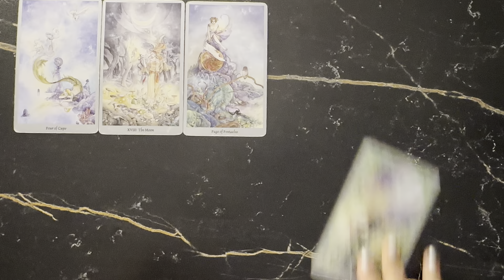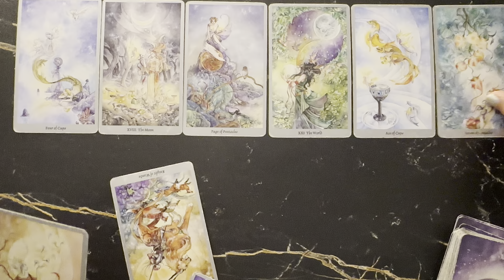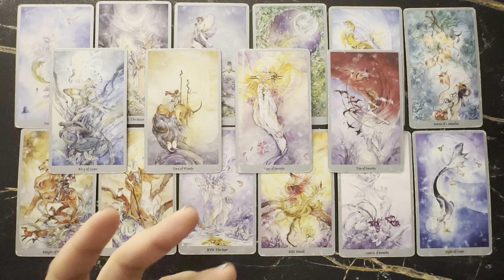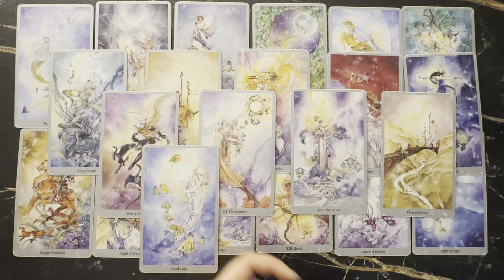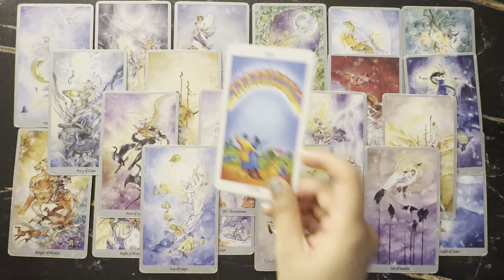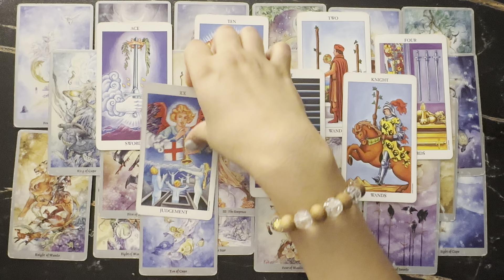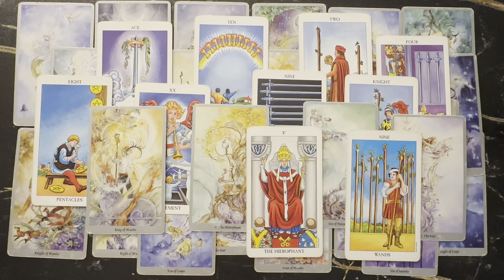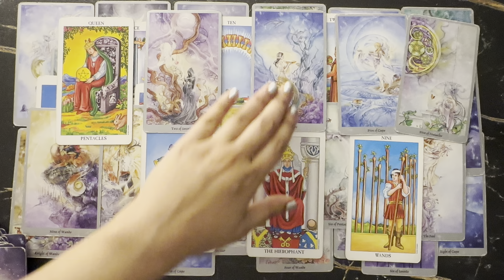PISCES- BRANDEST NEW BEGINNING💣💓😱SOMEONE IS CRAVING YOU DESPERATELY❤️💋🫠 FOR A COMMITMENT FOR LIFE💐💍✨